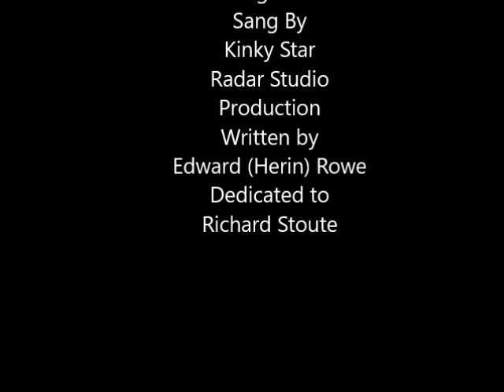The Bajan Legend ......... Kinky Star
This song was written by the late Herring.A well known song writer from Barbados, about one of the pioneers in the development of Barbadian Artist.All most all of the top entertainers in Barbados was at one time, a part of his show .(The Richard Stoute Teen Talent contest and Show ).A yearly show held in Barbados for over forty years.This song was sang by Kinky Star and produced by Elmore Roach at the Radar Studio.This is a tribute in song to Richard Stoute for his great contribution to Barbadian Artistry ..